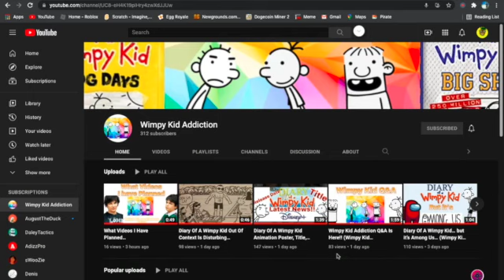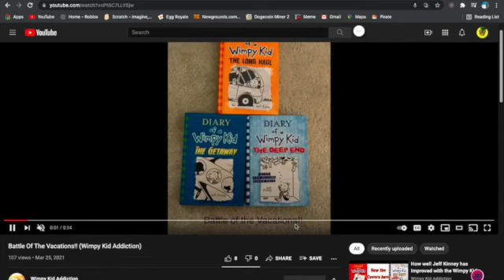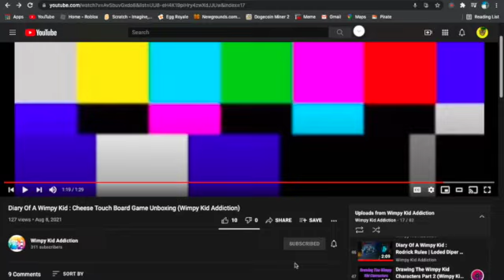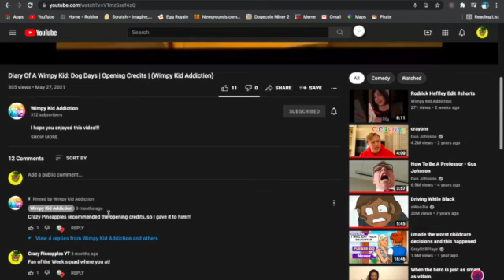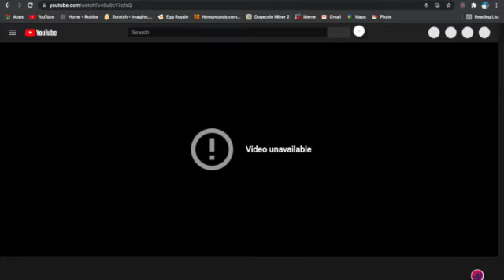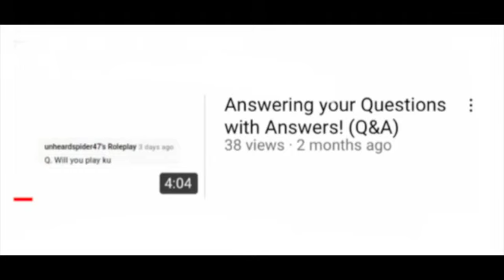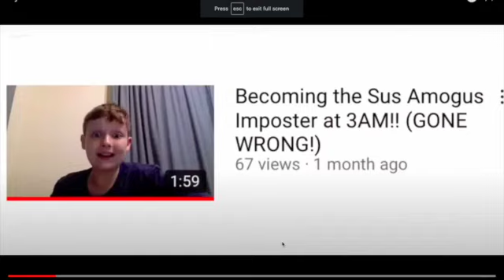Ranking Wimpy Kid Addictions Top 3 Videos! (Collaboration!)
My first TRUE collab video! This was so fun!